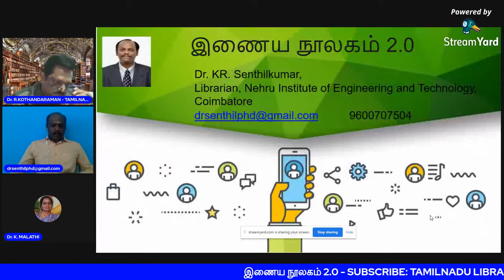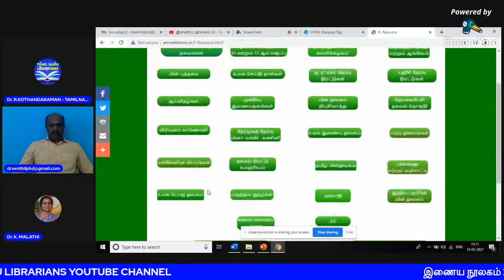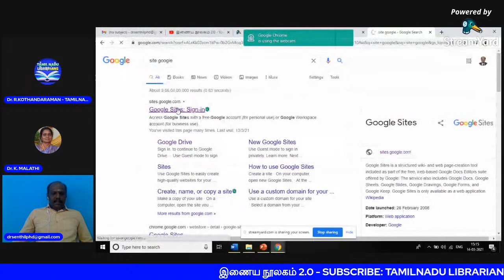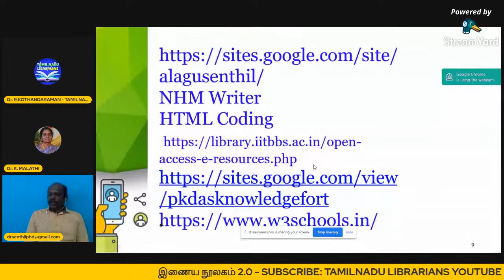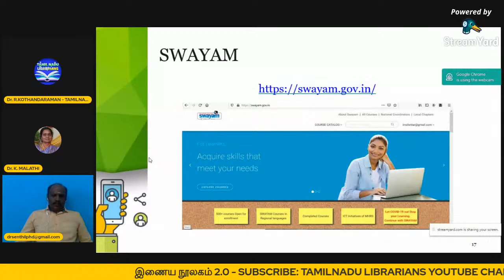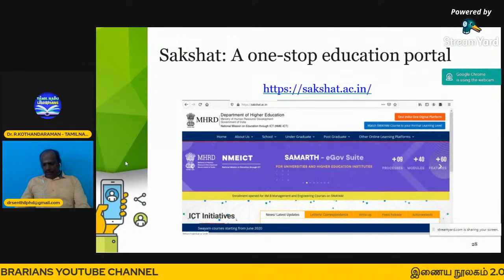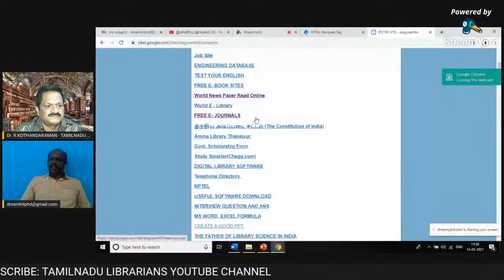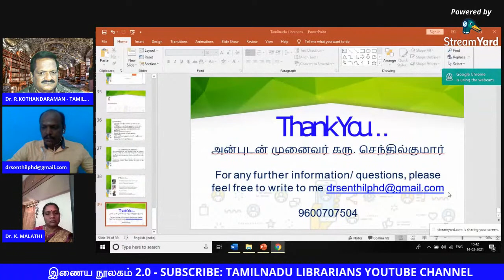#027 இணைய நூலகம் 2.0 - WEBINAR 33 - TAMILNADU LIBRARIANS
Hosted by: Dr. KR. Senthilkumar Librarian Nehru Institute of Engineering and Technology, Coimbatore
Organised by: Dr. R.KOTHANDARAMAN,  Founder President, Tamilnadu Librarians
Coordinator : Dr. K.MALATHI, Organising Secretary, Tamilnadu Librarians